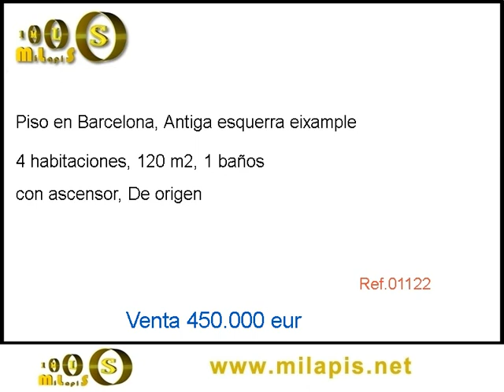Venta Piso en Barcelona, Antiga esquerra eixample precio 450000 eur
Piso en finca regia
BARCELONA - EIXAMPLE ESQUERRA - Paris/Casanova (junto Hospital Clínic): Piso de 120m2, dos salas, amplia cocina,4 habitaciones, baño, aseo, galería, balcón. Techos altos. Vivienda con doble orientación. 4º real con ascensor. Necesita actualización. Metro: Hospital Clíinic. ref: 01122. Precio: 450.000€